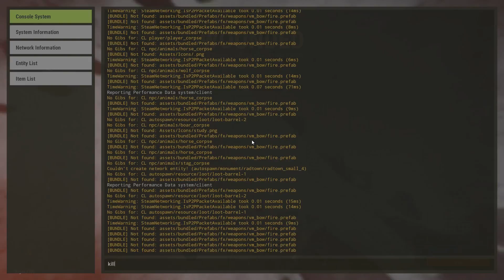Rust - Killing Rampage - Episode 30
!REUPLOADED!
Had to reupload this due to this (and 3 others) video getting hi-jacked by theses assholes "[Merlin] CDLTD"(a quick youtube search and you will see a lot of people that this happening to) claiming to own the copyright/royalty free music that i use and with youtube being shit there is nothing i can do except for reuploading it and remove the music. The only way i stopped theses fuckers from doing it to all my videos was to unlist them all for a day which worked thank god!
!REUPLOADED!

We continue our naked killing rampage!

Thanks To:
[] TRM [] Jack
[] TRM [] Aggro
[] TRM [] GroMM
[] TRM [] Galahad
[Live2Die] Kazzo1998
|| Kaneki ||
TopKek M'Lady
Xxpandaking (didn't realise that was you we killed sorry lol)
Poncho
JinXxX
Wolf1e
Reek
TamponSoup
Smokey